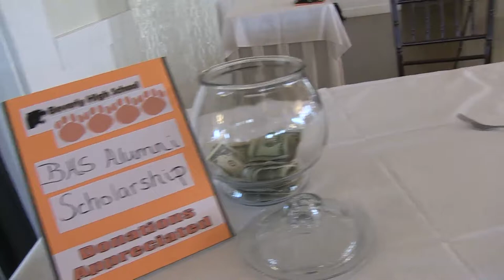Beverly Breakfast 2019